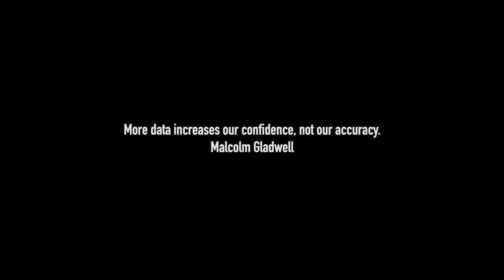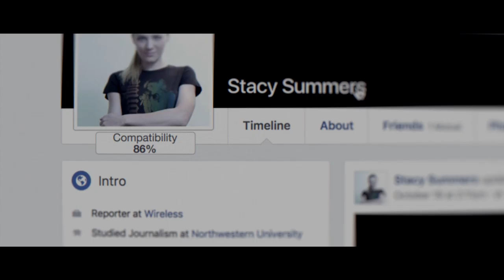Compatibility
Short clip from the short film titled 'Compatibility' with an original score created by Chris James as part of the Film Editing Pro training.